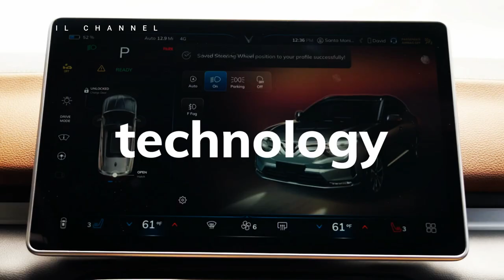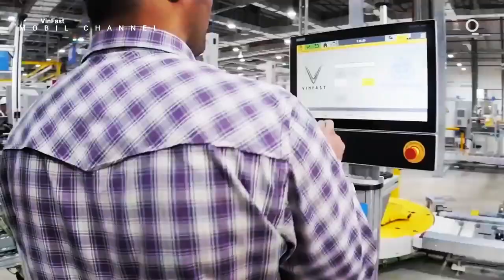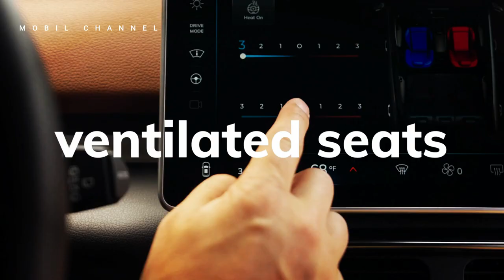Conglomerate VinFast, wants to build a car battery factory in the US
Vietnamese automaker VinFast plans to build a factory for  battery cells and packaging for electric vehicles in the United States. This was explained by its global CEO to Reuters at the Consumer Electronics Show in Las Vegas on Wednesday, January 5.

 VinFast, part of Vingroup JSC, the country's largest conglomerate controlled by the Communist Party, previously said it plans to start producing electric cars in the United States in the second half of 2024.